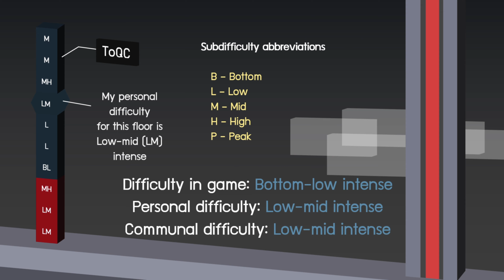EToH - Tower of Quirky Contraptions (ToQC) guide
Map

Tower's name
Tower of Quirky Contraptions (ToQC)

Location
Zone 3

Bottom-low intense

Personal difficulty
Low-mid intense

Section
Introduction: (0:00)
Floor 1: (S) Low-mid challenging (0:31)
Floor 2: (-) Low-mid challenging (1:41)
Floor 3: (S*) Mid-high challenging (3:36)
Floor 4: (-) Bottom-low intense (5:59)
Floor 5: (-) Low intense (7:32)
Floor 6: (-) Low intense (9:43)
Floor 7: (O) Low-mid intense (10:49)
Floor 8: (S*) Mid-high intense (14:03)
Floor 9: (-) Mid intense (16:30)
Floor 10: (-) Mid intense (20:25)